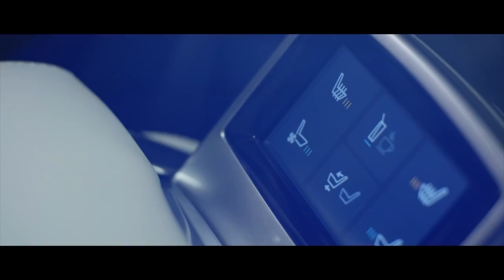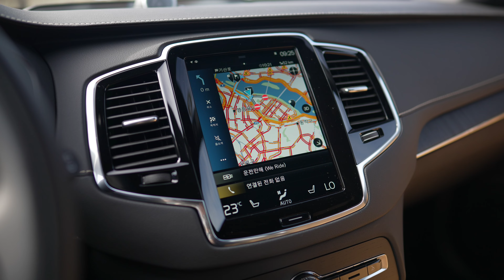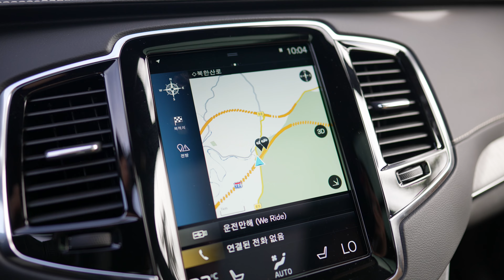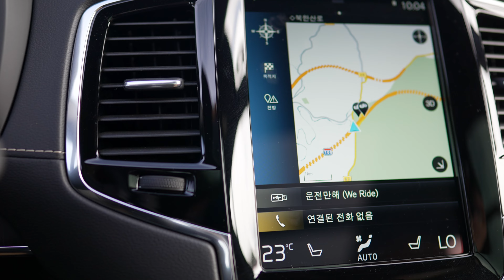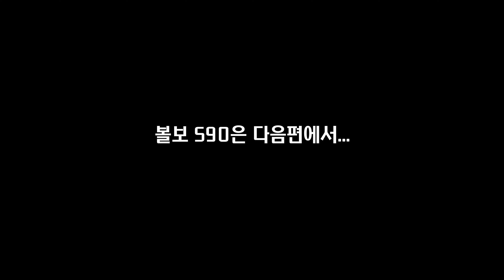안전의 대명사, 볼보 XC90 B6 하이브리드 종합시승기 (VOLVO XC90 Review) I 지미림의 지미필름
볼보의 플래그쉽 SUV XC90 B6 시승을 했습니다.
마일드 하이브리드의 효율성에 감탄하고
플래그쉽 답게 넓고 편하고 강력했습니다.

다음영상은 S90 B6 시승기가 이어집니다.

*본 컨텐츠는 볼보의 행사 초청으로 제작되었습니다.

아래 링크로 들어가면 1개월 무료사용 가능합니다

▶TESLA Refferal
아래링크에서 테슬라를 주문하면 11만원의 혜택이 주어집니다